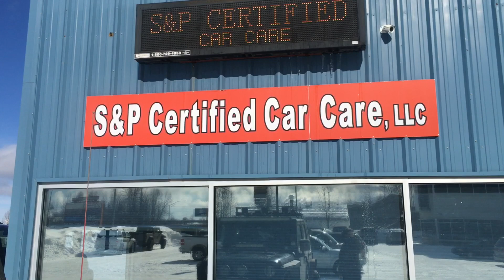Auto Care in Eagle River, Alaska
This is a place I came to get my oil changed. They welcome you into their sitting area accompanied with free water, and you do not even have to wear your mask to boot. The service was friendly, although they did have three dogs in the building. They were mostly not a bother to me though, with the exception of the beagle toward the end when it was barking. Another certain auto care area in Eagle River will not let you into their building. I would recommend this place to anyone looking for auto care, but as always though, do your own research. Reviews found through Google are many times quite common and easy to find.